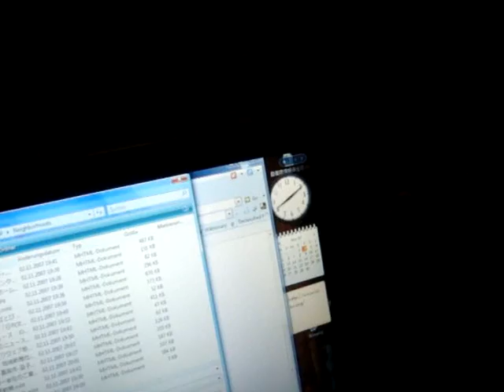Resorce: Vacation Refugee Claim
This is an old films happened in last year. You can hear how the man sat next to me start conversation saying that he saw me in Basel, which I never been. Then he sat close and looked into my PC to get more information. Then he asked me the price of my PC. Isn´t it enough to say an obvious behavior for a stranger? If he is a police informant, then it makes sense sniffing around me.